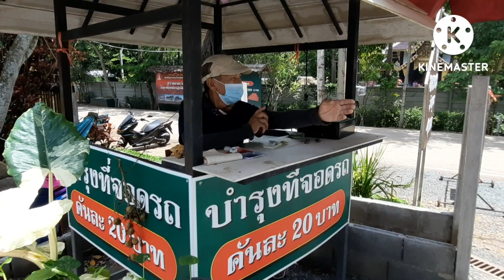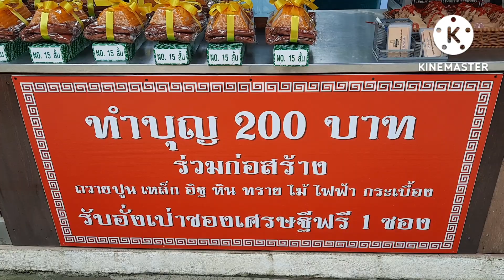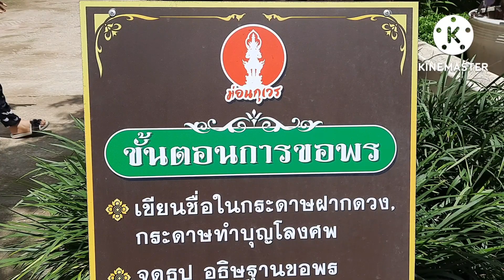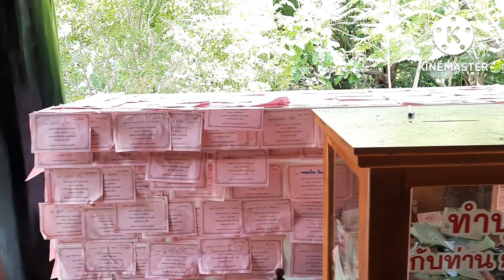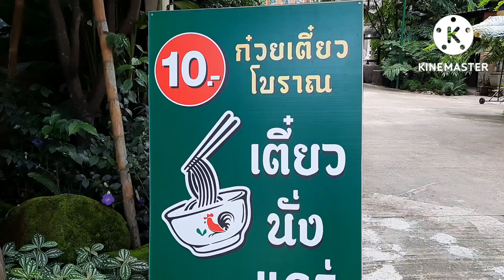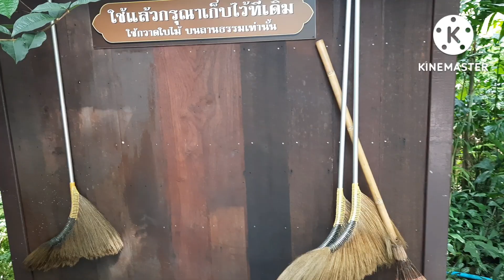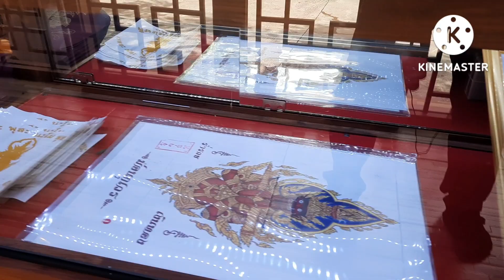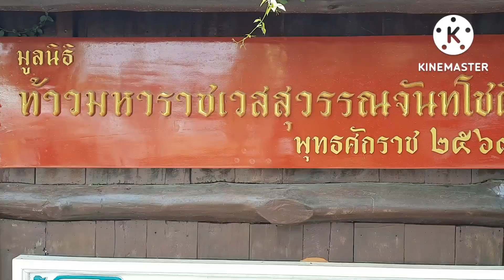ที่สุดของสายมู ม่อนกุเวร ท้าวเวสสุวรรณ เมืองยักษ์แม่ออน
ม่อนกุเวร ต.ห้วยแก้ว อ.แม่ออน จ.เชียงใหม่ สายมูห้ามพลาด